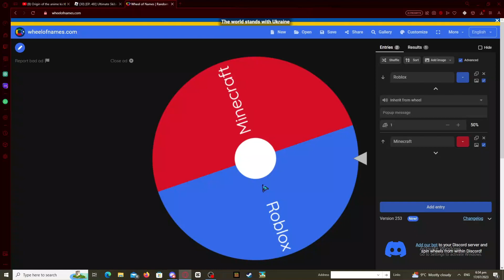roblox phonk edit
i hope u guys like me edit it took about 2 minutes to make :]
all images credit to google
music credit to alexi action (sub to him)